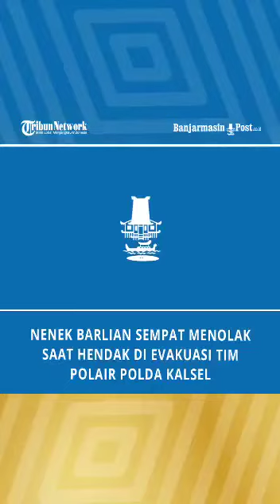Tak Mau Tinggalkan Rumah, Satpolair Bujuk Nenek Berlian Untuk Dievakuasi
POLDA KALSEL - Tak Mau Tinggalkan Rumah, Satpolair Bujuk Nenek Berlian Untuk Dievakuasi

Satpolair Polda Kalsel hingga kini terus melakukan Patroli dan evakuasi terhadap warga terdampak banjir di Kalimantan Selatan.

Salah satu korban terdampak yang akan di evakuasi adalah nenek Berlian. Awalnya, nenek Berlian sempat menolak saat di evakuasi lantaran tidak ingin meninggalkan rumah yang telah dihuninya selama puluhan tahun. Namun demi keselamatannya, tim Polair terus membujuk nenek Berlian agar mau untuk dievakuasi ketempat yang lebih aman.

Jajaran Polda Kalsel menghimbau masyarakat agar tidak berada dirumah mengingat air hingga saat ini belum juga surut dan masyarakat juga harus mewaspadai cuaca ekstrem.